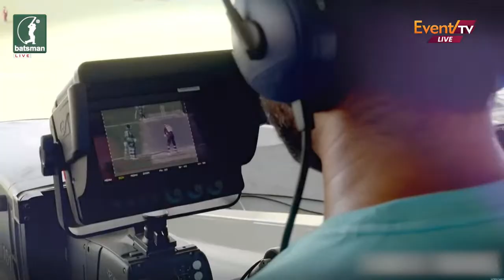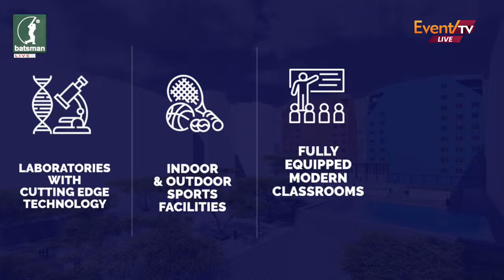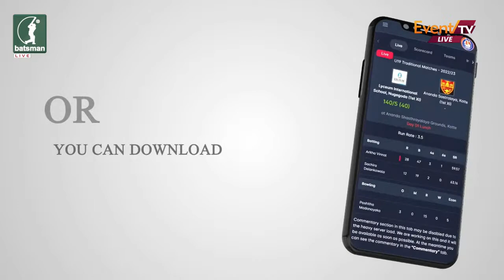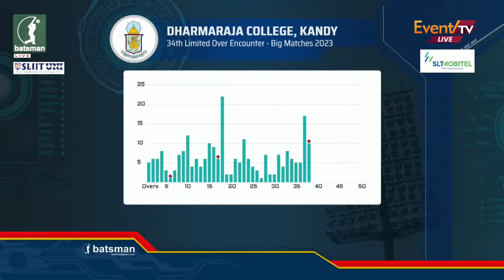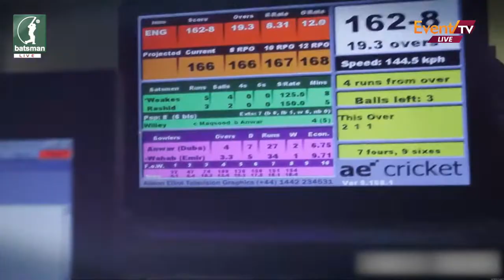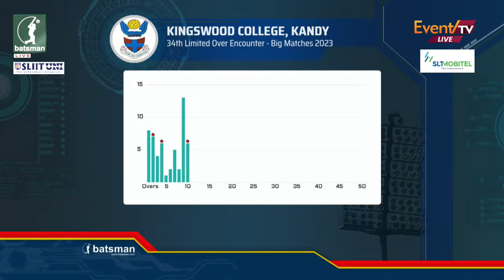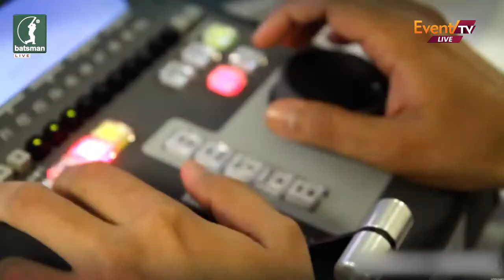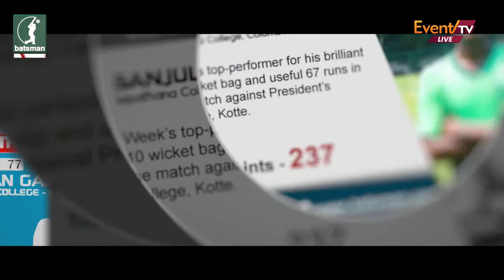34th Limited Over Encounter | Kingswood College, Kandy Vs Dharmaraja College, Kandy